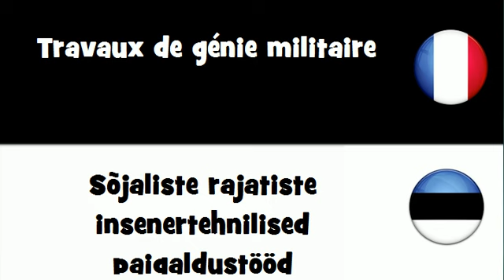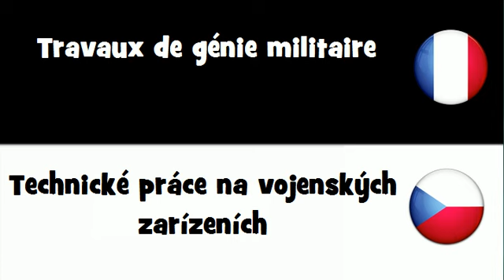Dites le en 20 langues # Travaux de génie militaire